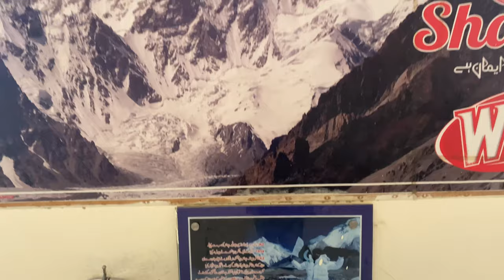Multan Fort and Shrine Of Saint Shah Rukn-e-Aalam| Multan Pakistan| Multan Tours 2023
Qila Kuhna Qasim Bagh or Multan Fort and Holy Shrine Of Saint Shah Rukn-e-Alam are symbols of the historical splendor of the Multan. In the past, forts were built from a defensive point of view to protect cities or areas from enemy attacks. Similarly, Multan Fort is a major symbol of the antiquity of Multan, a city in the Punjab province of Pakistan.
Multan was the gateway to the subcontinent, through which no invader could advance. The world’s greatest kings, adventurers, and warriors brought their large armies to conquer this fort. But after the conquest, everyone caused severe damage to palaces, courts, barracks, and other properties.
It is said that when Alexander the Great came to Multan, the fort was built of old mud, but his forces could not easily conquer it.
There is no clear history as to when and by whom this fort was built. According to an estimate, the fort of Multan also existed in 2500 BC.
The shrines of Hazrat Bahauddin Zakaria, Hazrat Shah Rukn e Alam and Hazrat Ghous Pak Nourani at Multan Fort are masterpieces of the ancient architecture of the region. Even today, these shrines paint a picture of the historical splendor of the city of Multan.
When Multan came under the rule of Sher Shah Suri in 1541, he built two mosques in the fort, one inside the tomb of Hazrat Bahauddin Zakariya and the other inside the tomb of Hazrat Shah Rukn-e-Alam. A small fort-like fort was also built on the inside of the outer walls of the fort, with 30 protective towers, a mosque, a temple, and a palace for the Khawanis.
On the left of the entrance of Multan Fort, a three-story octagonal shrine of Hazrat Shah Rukn-e-Alam is present. This mausoleum of the Sufi Saint Sheikh Rukn-Ud-Din Abul Fateh is notable; that fascinates over 100,000 pilgrims to remember the death anniversary of the Sufi Saint.
Shah Rukn-e-Alam’s tomb is a living example of Tughlaq architecture. Historians believe it was constructed between 1320 and 1324 CE. Saint came from Khawarzum and started preaching in Multan. He brought people’s applications in front of King. When you visit the tomb of Hazrat Shah Rukn-e-Alam, you will be amazed by its beautiful work and look. On the ground floor, 72 graves of martyrs of Karbala are lined in a neat row. This magnificent tomb, with its blue and white architecture, is a breathtaking sight for visitors.